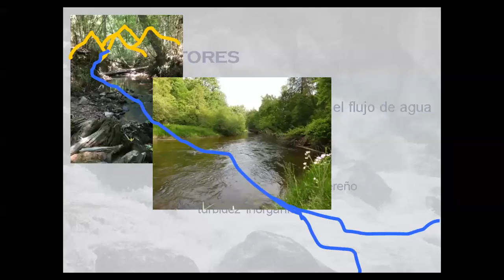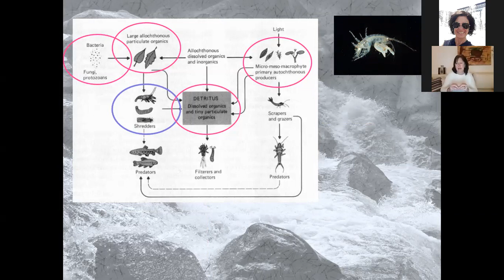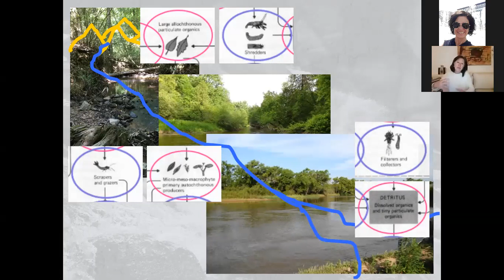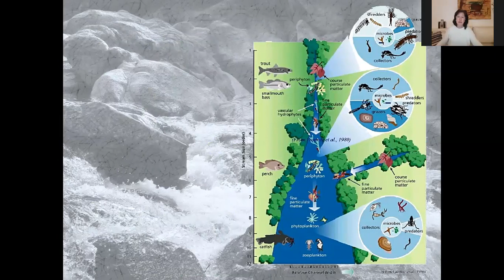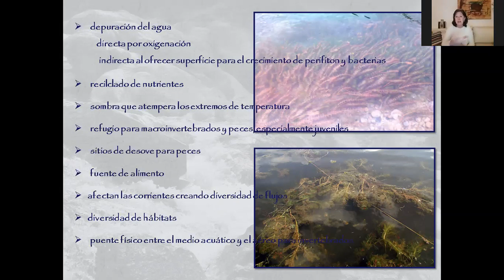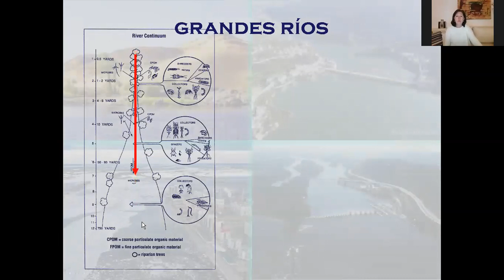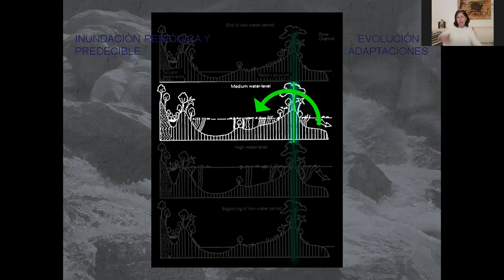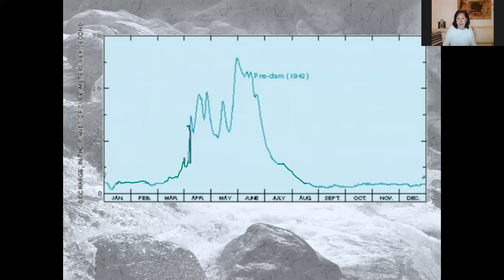Boveri clase RÍOS parte 3